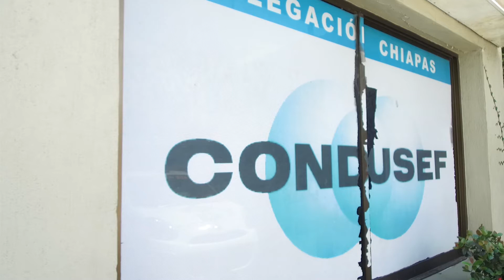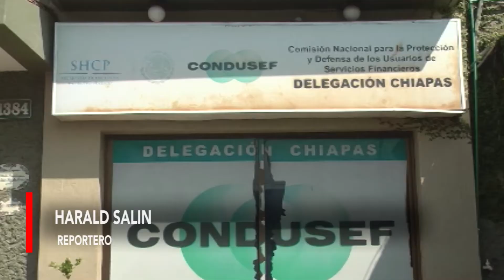CONDUSEF alerta de fraudes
Advierte CONDUSEF de empresas de crédito que son un fraude